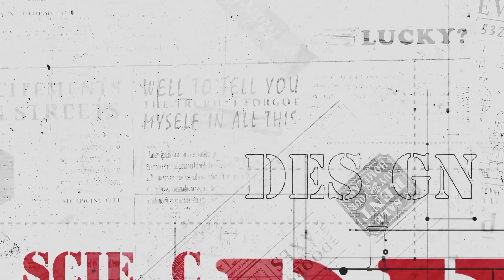TEDxNeihu 2021 創辦人 Yuki Hsu 許瑜珊 致詞